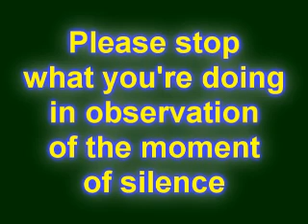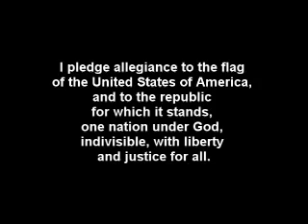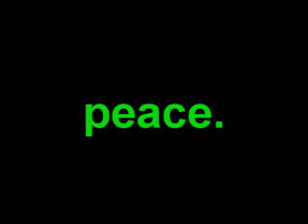BKN 5/24/2011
BKN for 5/24/2011